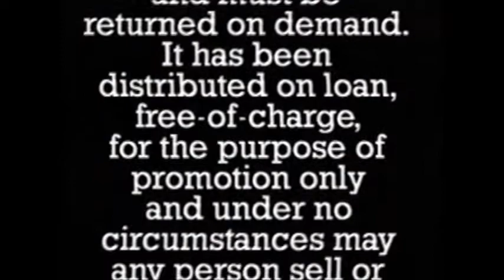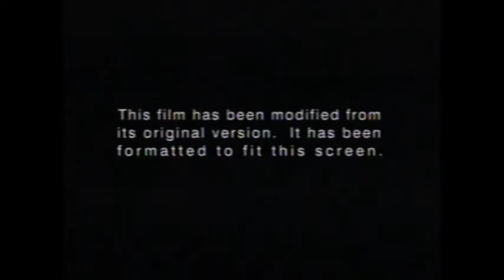Demo Tape VHS Screens #3 Columbia Tristar Home Video Again